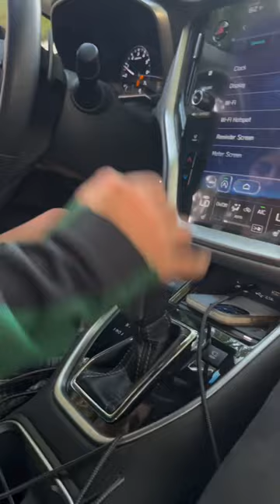Dierks Bentley teaches daughter how to drive